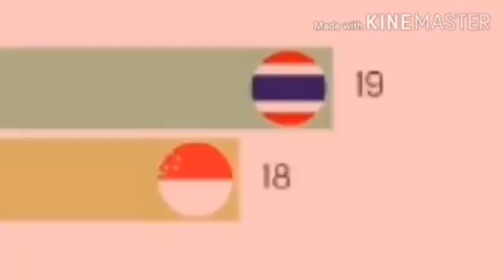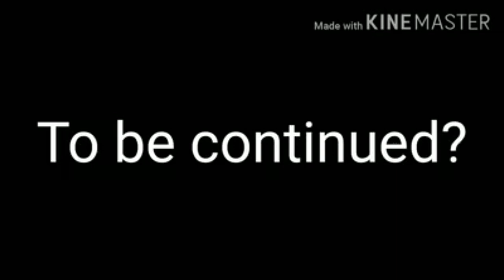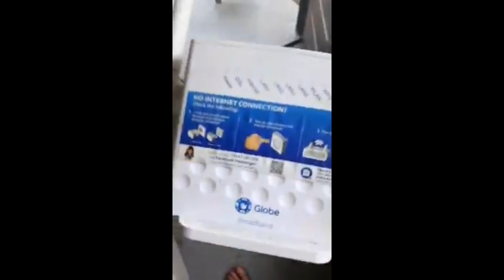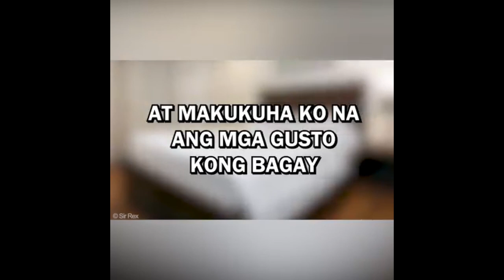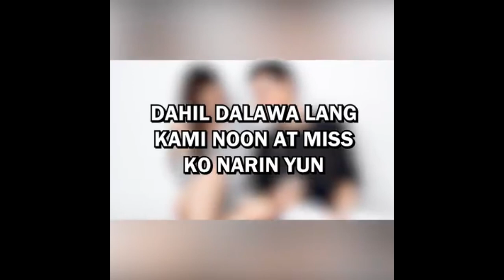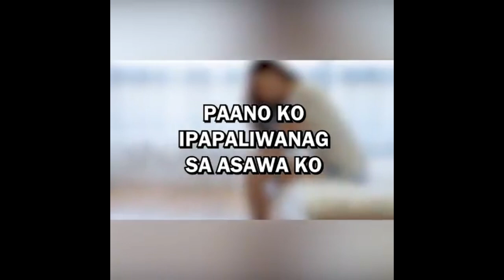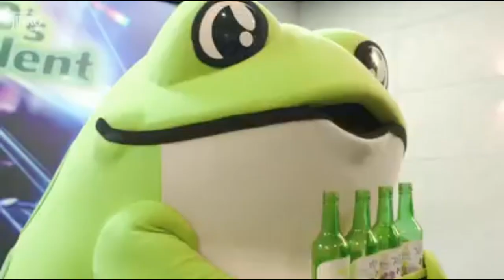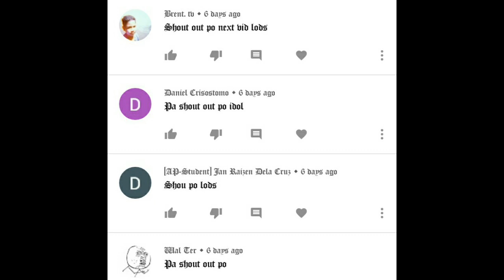PINOY MEMES COMPILATION 006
paoLUL effects

Random funny vids.

please join thank you